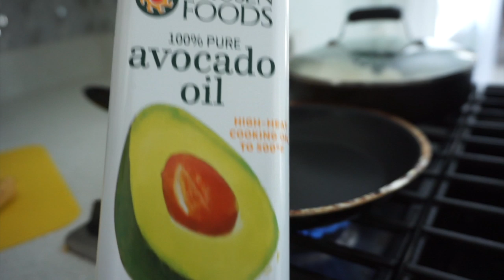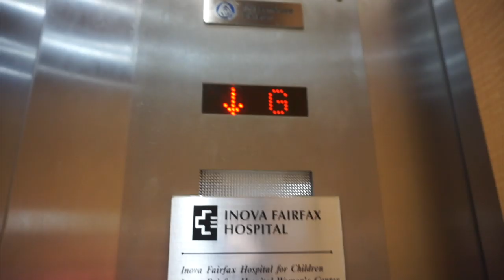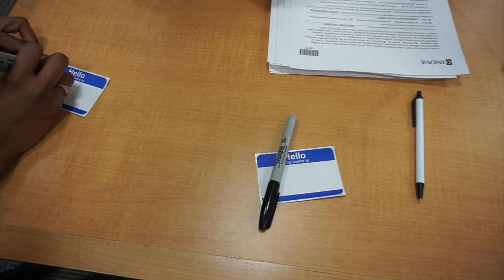Vlog: INOVA Donor Event Celebrating!!!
Hope you guys are all having a blessed day!! Please enjoy this vlog!! it has a lot of love and emotion in it!! love you all!! Blessing!😊